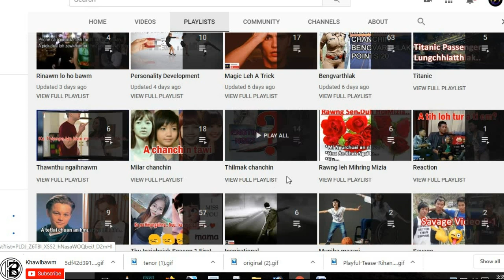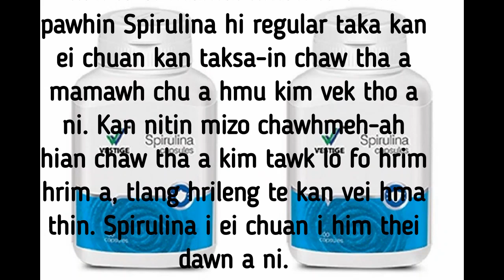Pink Color duh ho mizia..